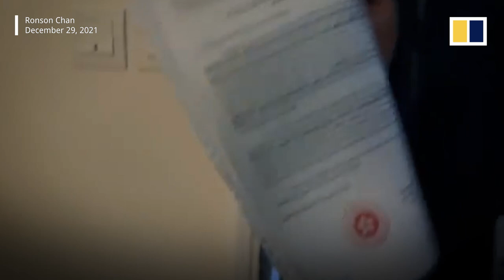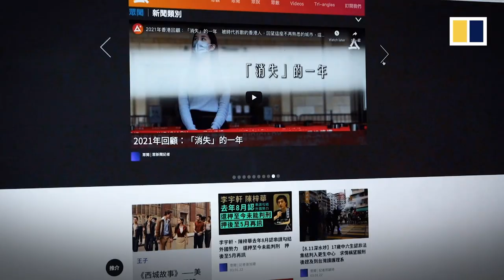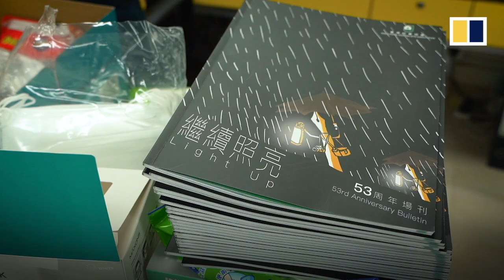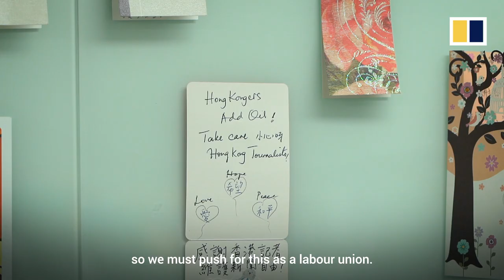HK Journalists Association ‘assesses risk’, worries about press freedom and its own future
In the past six months, three Hong Kong media outlets popular with the opposition have  folded. The Apple Daily newspaper and online publication Stand News closed after they were investigated by national security police while another online outlet Citizen News shut itself down as a precaution. Hong Kong’s leader Chief Executive Carrie Lam Cheng Yuet-ngor has denied the city is cracking down on the media and said those who “are fearful of not being able to comply with the law” should take necessary decisions.
On January 21, 2022, the Hong Kong Journalists Association (HKJA) showed reporters a letter it received from the government asking for financial information in addition to what is normally provided in annual financial reports. The government also asked the HKJA to explain how its opposition in 2019 to a later-withdrawn extradition bill was related to its work as a trade union. HKJA chairman and former Stand News editor Ronson Chan says the recent developments have raised major concerns about the future of the organisation and press freedom in the city.
(Photo:  SCMP / May Tse)